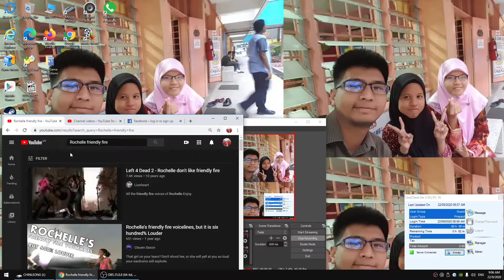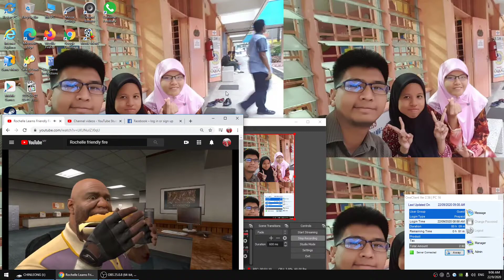22/9/2020 Ellis Rochelle Bill learns friendly fire the hard way - Reaction